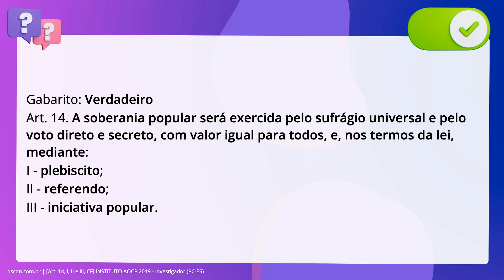QScon Direito: [Art. 14, I, II e III, CF] INSTITUTO AOCP 2019 - Investigador (PC-ES)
Art. 14, I, II e III, CF | INSTITUTO AOCP 2019 | Investigador | (PCES)

A soberania popular será exercida pelo sufrágio universal e pelo voto direto e secreto, com valor igual para todos, e, nos termos da lei, mediante Plebiscito, Referendo e Iniciativa Popular.

Gabarito: Verdadeiro